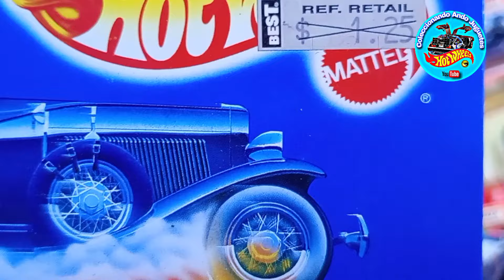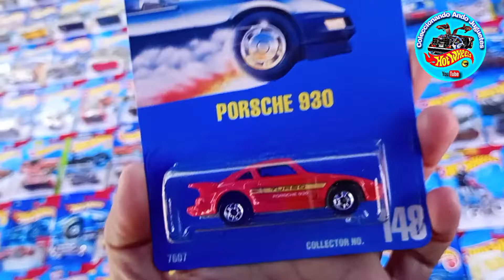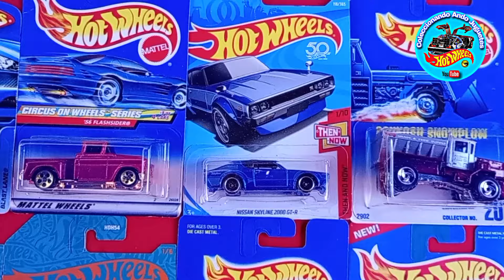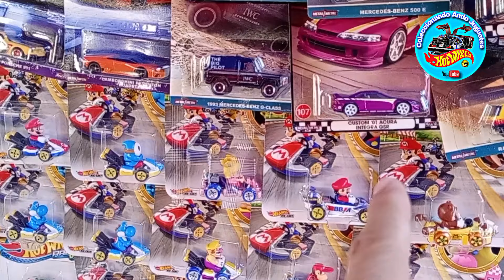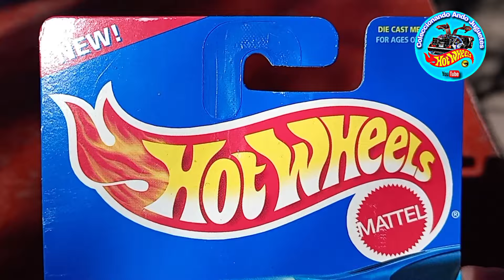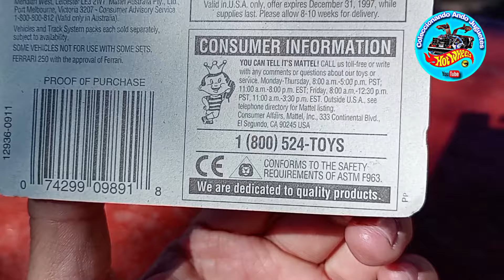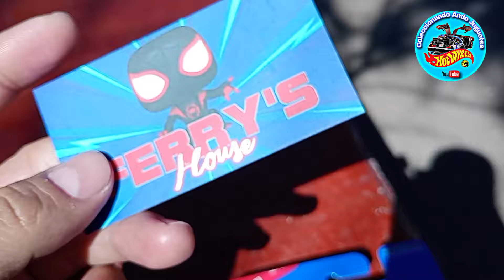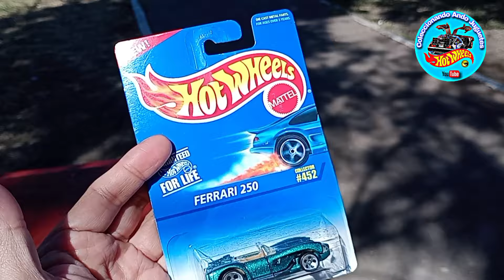Ferrari Valioso!! Me raye en la cacería, 😱 salieron porsches, y hot wheels valiosos#tianguisneza